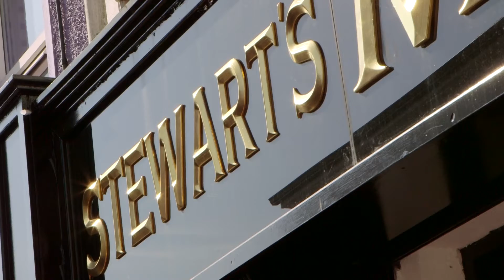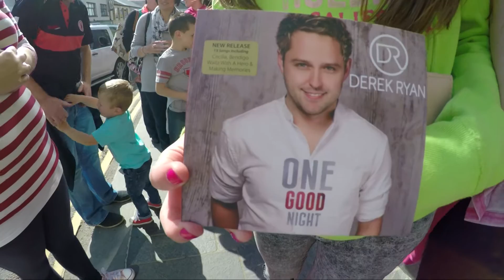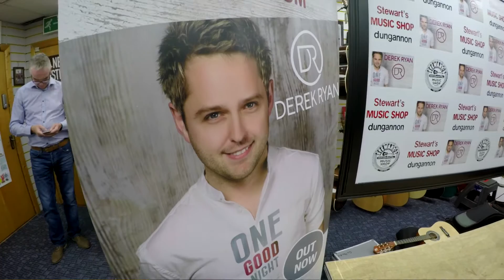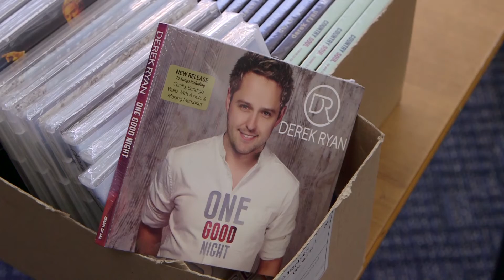Derek Ryan Releases His New Album 'One Good Night' At Stewart's Music Shop Dungannon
Derek Ryan came to Stewart's Music Shop in Dungannon to release his new album 'One Good Night'. He sang a short set for the hundreds who came in to see him and signed copies of the album. It was another great day at Ireland's Leading Record Store!